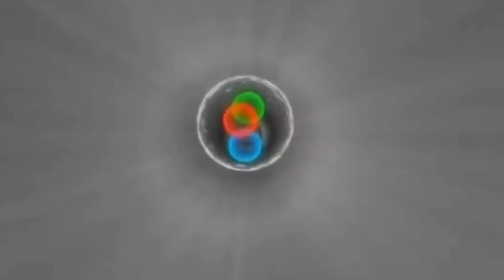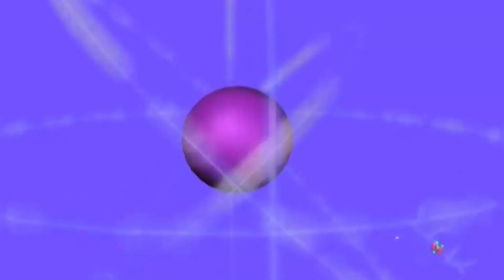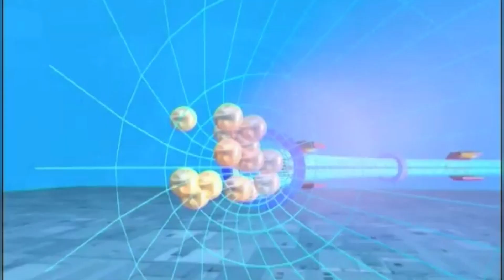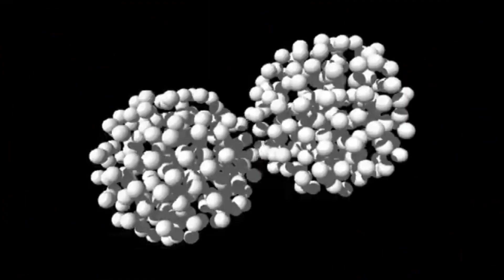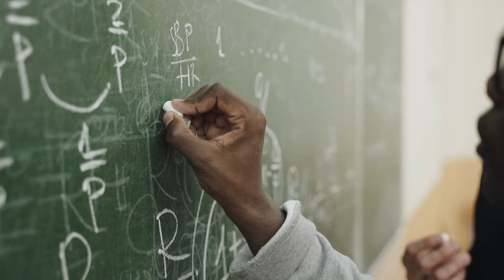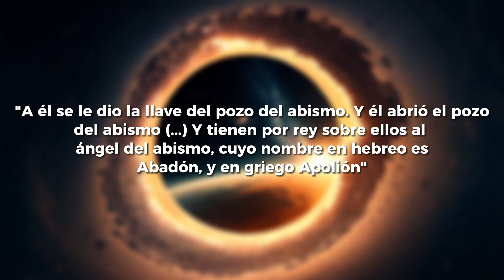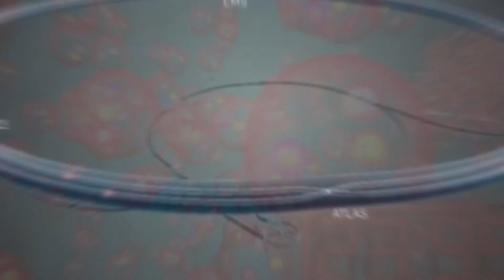¿Realidad o ficción? El niño más inteligente del mundo habla de 1 portal interdimensional en el CERN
¡Bienvenidos a este video de Youtube! En esta ocasión hablaremos sobre el increíble testimonio del niño más inteligente del mundo, quien recientemente ha declarado que el Centro Europeo de Investigación Nuclear (CERN) ha abierto un portal interdimensional.

¿Será esto realidad o ficción? En este video, exploraremos los detalles de esta sorprendente solidez y analizaremos las implicaciones que tenemos para nuestra comprensión del universo si resulta ser cierta.

Acompáñanos en este fascinante viaje mientras nos adentramos en el mundo de la física teórica y la exploración de los misterios del universo. ¿Estás listo para descubrir la verdad detrás de este enigmático relato? ¡Vamos a empezar!

👍🏻 Déjanos tu like y un comentario si te gustó nuestro video.